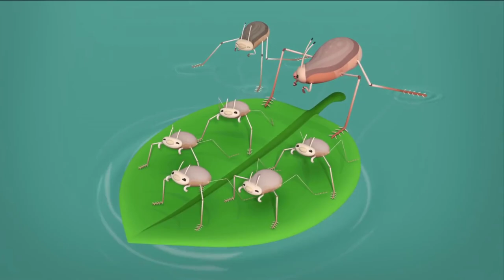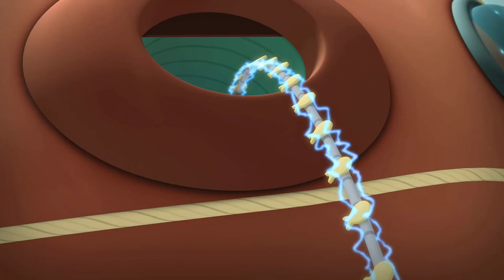40 Min Octonauts 🏖️ How to Walk on Water, The Electric Torpedo Rays 🏖️ Octonauts Cartoon For Kids